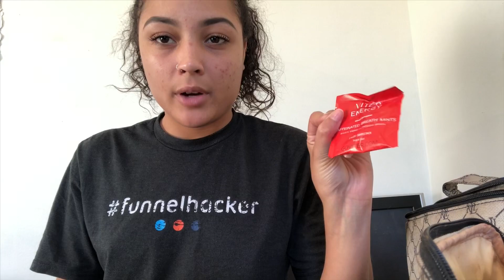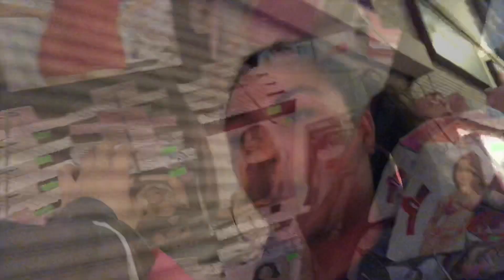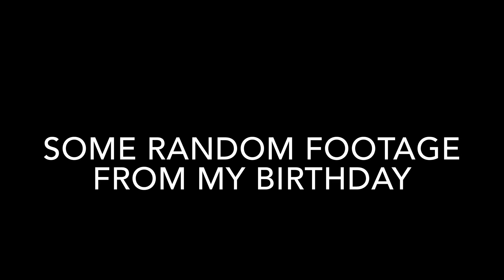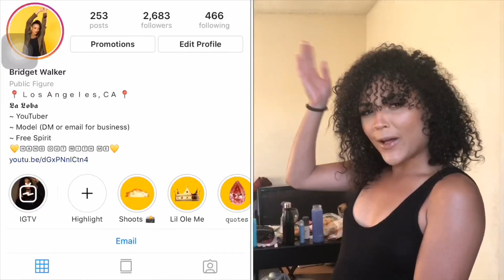Come shop with me for my birthday! | Bridget’s Birthday Special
Along with Mercury Retrograde ending, Dec. 6 was also my birthday! (You’re welcome for ending retrograde btw 😘) Of course I had to celebrate with my favorite people, the YouTube fam ❤️❤️ so come get ready for the day and shop with me!!